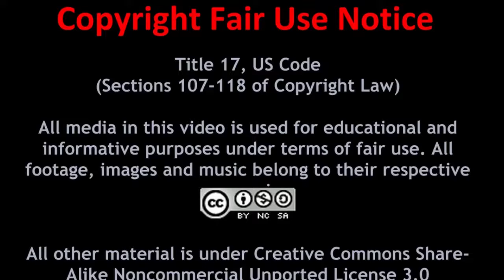State of the Channel - July 2016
A show that talks about what's happening with the Zorch Central Channel. Get the latest info on new projects, new ideas, and more. I'm also announcing my official partnership with the Gamers Bay Channel. Also, there is the Gamers Bay Community over at Google Plus. You'll never find a more friendly, troll-free gaming community anywhere on the Internet. I look forward to see you there.